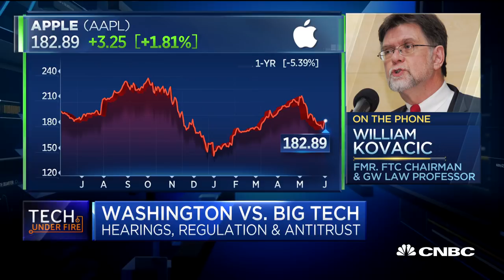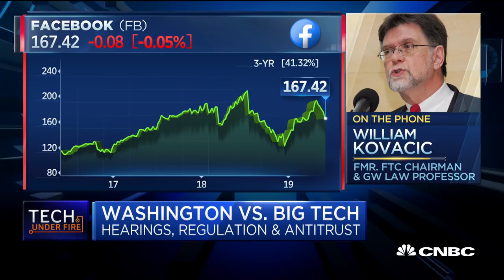Former FTC chairman: A big tech breakup would be hard to accomplish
William Kovacic, former FTC chairman, joins "Squawk Alley" via phone to discuss the likelihood of antitrust cases being brought against tech giants like Google and Apple, as well as the likelihood of them being broken up.